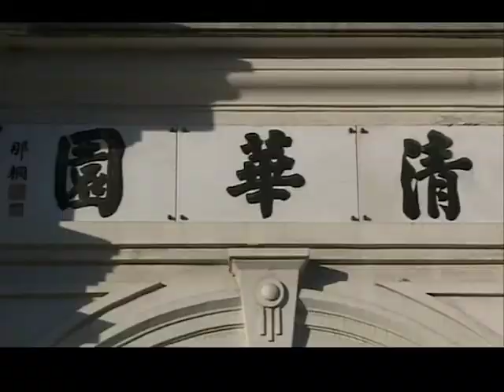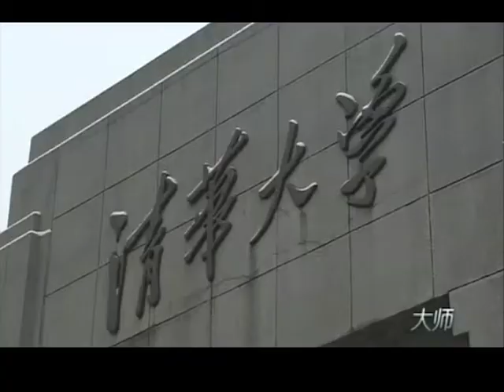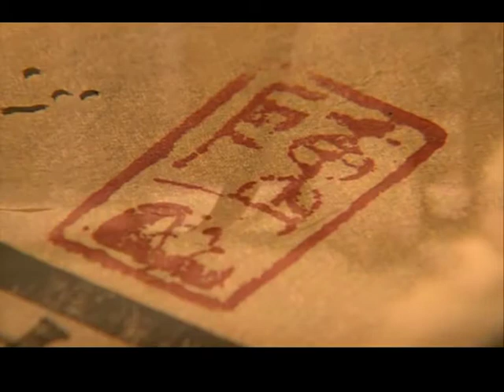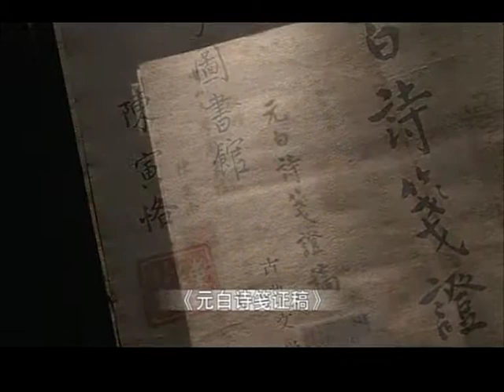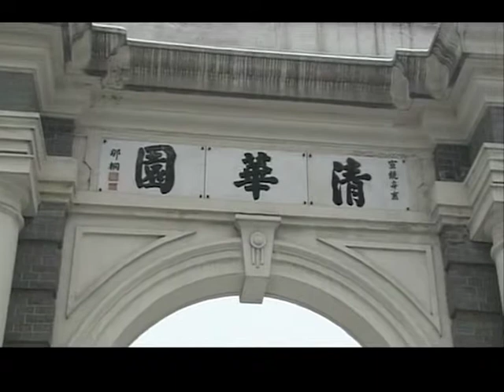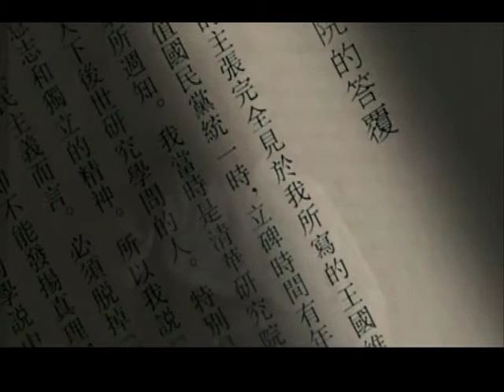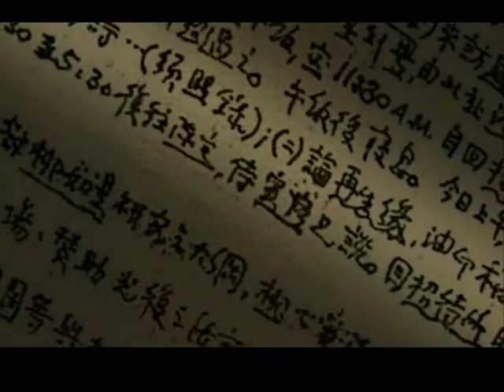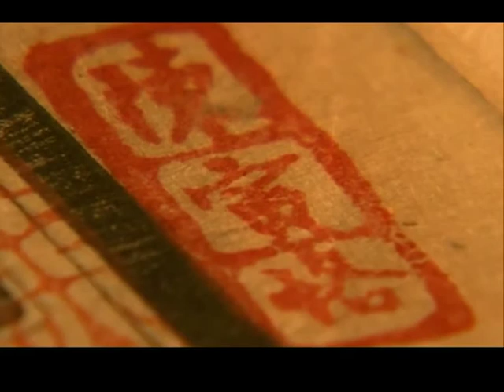大师系列 陈寅恪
陈寅恪（1890年7月3日－1969年10月7日）字鹤寿，江西省义宁州人，生于湖南长沙，中国现代历史学家、古典文学研究家、东方史学家，曾获选为中央研究院院士，亦为民初时期清华大学国学院四大导师之一。通晓二十余种语言。其史学脱胎于乾嘉考据学，著有《柳如是别传》、《隋唐制度渊源略论稿》、《唐代政治史述论稿》。